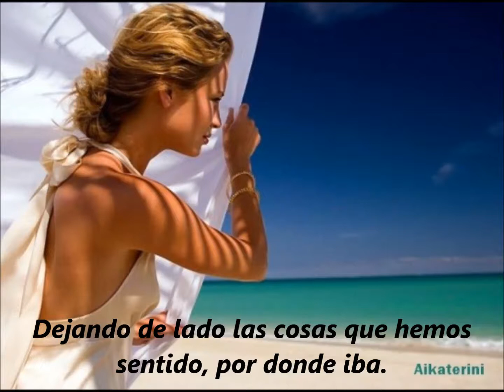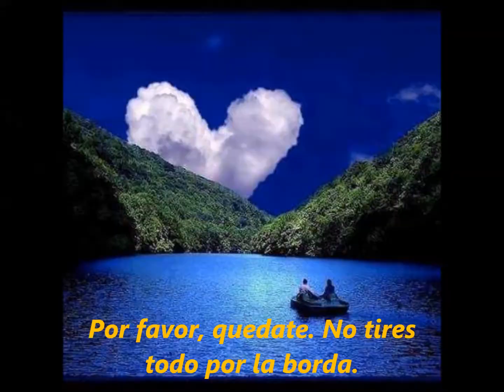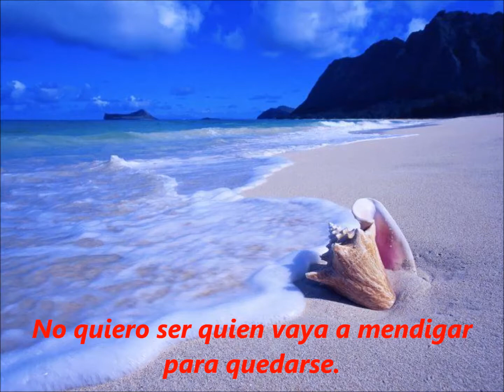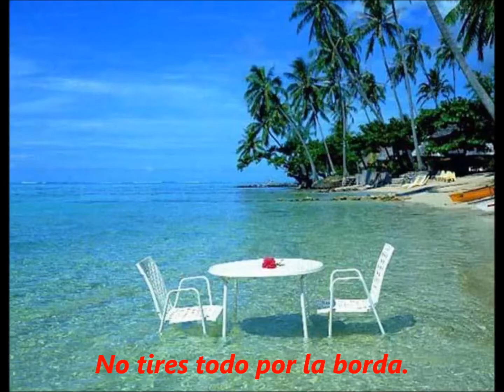Gary benson - Don't throw it all away ( sub. español )